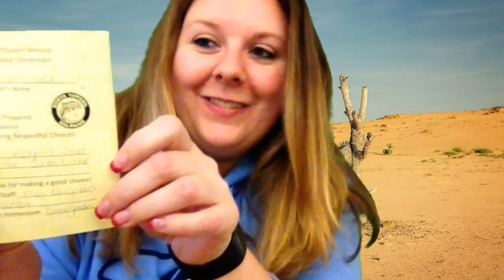NTE NEWS JANUARY 28th